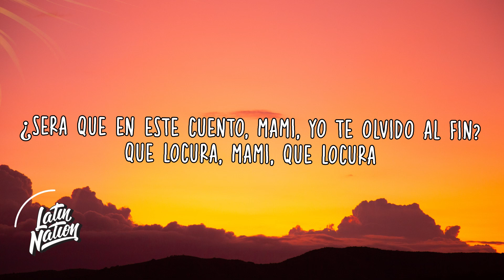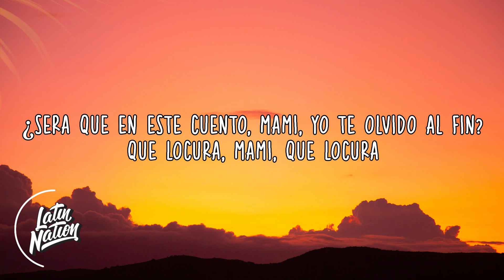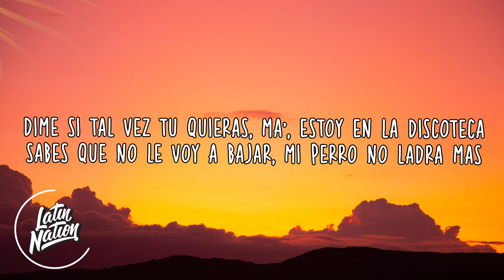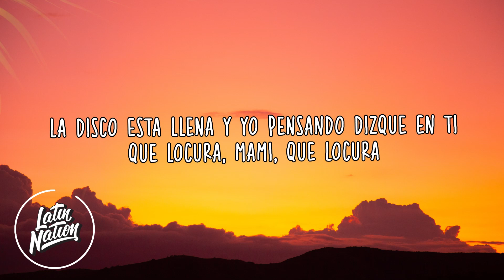J. Balvin - Que Locura (Lyrics/Letra)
SONG INFO:
J. Balvin - Que Locura

J. Balvin